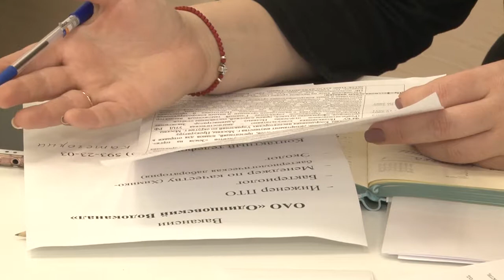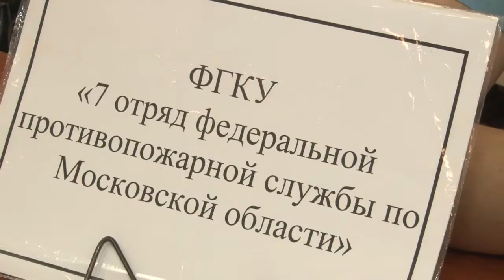Ярмарка вакансий в библиотеке №1.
В городской библиотеке №1 прошла традиционная ярмарка вакансий. Более 20-ти предприятий и организаций искали для себя специалистов.